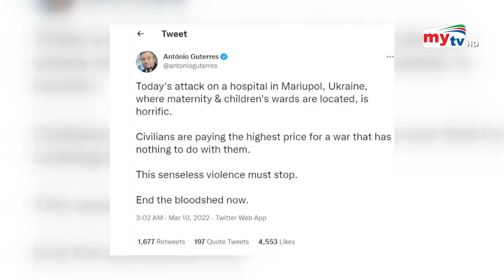ইউক্রেন রাশিয়ার সর্বশেষ খবর ! | Russia VS Ukraine | Bangla News | Mytv News